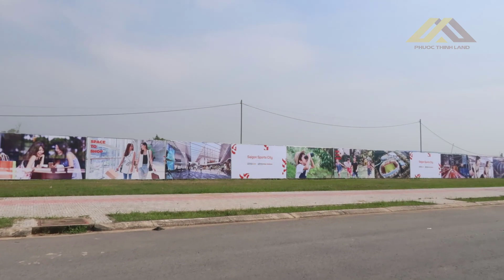Khám Phá Dự Án Saigon Sports City Keppel Land, An Phú, Quận 2 - Bất Động Sản Thực Tế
CHÚC CÁC ANH CHỊ 1 NGÀY MỚI VUI VẺ !
© Bản quyền thuộc về Phước Thịnh Land
© Copyright by Phuoc Thinh Land Production ☞ Do not Reup